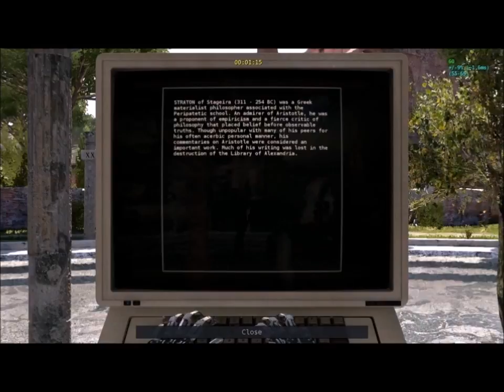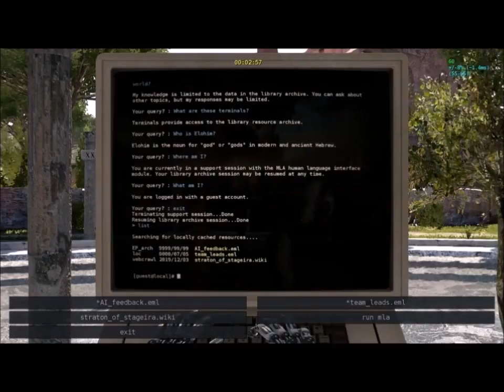The Talos Principle - WORLD A - A3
After careful computer talk, the robot continues his journey closer to the tower, enjoy this run through. x